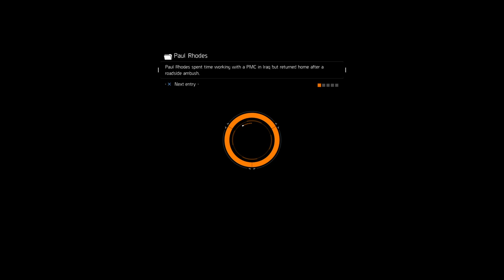The Division Lag switch with cronusmax Proof .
Trash ass players need to cheat just to get upper hand on you